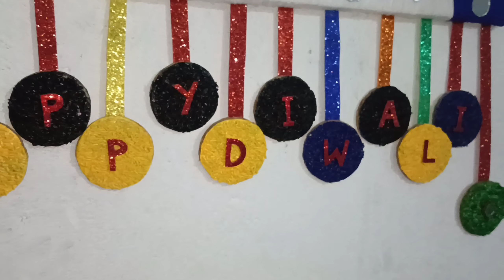दिवाली स्पेशल तोरण झालर || Make Simple Design Jhalar For Door In Easy Idea # Subscribe # Like #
Hello guys,

Video Description 👇
jhalar
diwali special jhalar
diwali pe jhalar kaise banai jaati hai
how to make easy idea for jhalar
designer girl manasi

So guys ham aap sabhi ka apne YouTube me aap sabhi ka dil se sukriya karte h abhinandan karte h
Guys main aap sabhi ko channel ke madhyam se all home made decoration disign banana sikhayege jaise ki wall jhumar, wall hanging jhumar, wall hanging jhalar, wool ka prayog karke Kai sari design banana sikhayege jaise ki woolen craft flower, guldasta and plastic ki bottle se guldasta banana etc. Jaisi Kai sari design banana sikhayege.
So guys aisi design sikhane ke liye mera support🙏 kare video ko like👍 kare➡️, share kare and channel ko subscribe kare bell icon ko pess kare taki mera ane wala naye video ki notification apko sabse pahle mil jaye.
Aap sabhi ka dil se Dhanyawad 🙏
Song- Indian Riddim (Indian Music)
VT